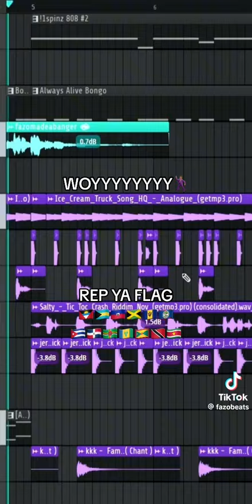some fun movie(1)